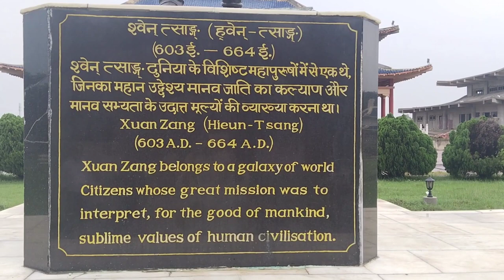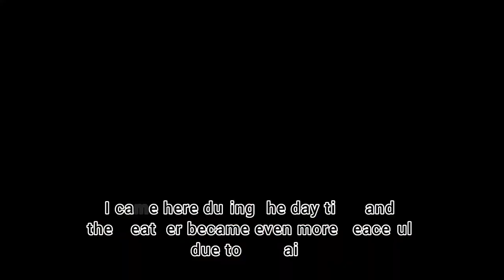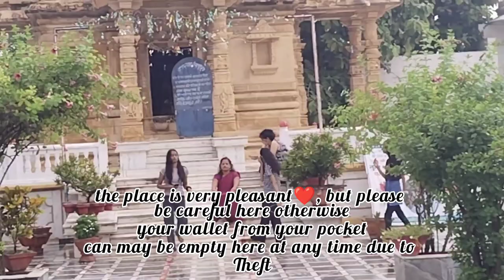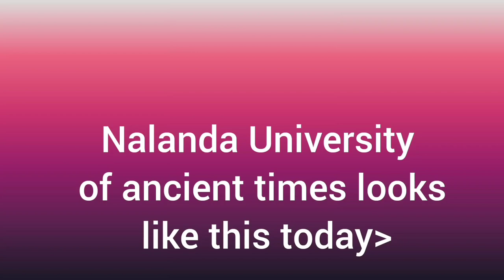The ancient *NALANDA UNIVERSITY* of *RAJGIR* (Every place is covered of the university)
Nalanda is about 16 kilometres (10 mi) north of the city of Rajgir and about 90 kilometres (56 mi) southeast of Patna, connected via NH 31, 20 and 120 to India's highway network.[6] It is about 80 kilometres (50 mi) northeast of Bodh Gaya – another important Buddhist site in Bihar. The Nalanda archaeological site is spread over a large area to the northwest of Bargaon (Nalanda) village, and is between the historical manmade lakes Gidhi, Panashokar and Indrapuskarani. On the south bank of the Indrapushkarani lake is the Nava Nalanda Mahavihara – a university founded in its memory.

Nalanda was established during the Gupta Empire era and was supported by numerous Indian and Javanese patrons – both Buddhists and non-Buddhists.Over some 750 years, its faculty included some of the most revered scholars of Mahayana Buddhism. Nalanda mahavihara taught six major Buddhist schools and philosophies such as Yogachara and Sarvastivada as well as subjects such as Vedas, grammar, medicine, logic, mathematics, astronomy and alchemy. The university was also a major source of the 657 Sanskrit texts carried by pilgrim Xuanzang and the 400 Sanskrit texts carried by Yijing to China in the 7th century, which influenced East Asian Buddhism. Many of the texts composed at Nalanda played an important role in the development of Mahayana and Vajrayana Buddhism including the Mahavairocana Tantra and the Bodhisattvacaryāvatāra of Shantideva. Nalanda may have been attacked and damaged by Muhammad Bakhtiyar Khalji, but it managed to remain operational for decades (or possibly even centuries) following the raids. It is a UNESCO World Heritage Site.

In 2010, the Government of India passed a resolution to revive the famous university, and a contemporary institute, Nalanda University, was established at Rajgir. It has been listed as an "Institute of National Importance" by the Government of India.

Traditional sources state that Nalanda was visited by both Mahavira and the Buddha in c. 6th and 5th century BCE. It is also the place of birth and nirvana of Shariputra, one of the famous disciples of Buddha.
Nalanda is a popular tourist destination in the state attracting a number of Indian and overseas visitors.It is also an important stop on the Buddhist tourism circuit.

A number of inscriptions were found during the excavation, which are now preserved in the Nalanda Museum. These include:

Son of a minister of Yashovarman donated to the temple built by king Baladitya. 8th cent CE, basalt slab found in monastery 1.
Murnavarman constructed an 24-metre-high (80 ft) brass image of Buddha. 7th cent CE, basalt slab, found in Sarai mound.
Monk Vipulshrimitra built a monastery. Basalt slab, later half of 12th cent, found in th the uppermost level of Monastery 7

Heyy lovelies,
This video shows the beautiful and glorious ancient Nalanda University of Rajgir .
You will witness wonderful temples along with Nalanda University and peaceful view.

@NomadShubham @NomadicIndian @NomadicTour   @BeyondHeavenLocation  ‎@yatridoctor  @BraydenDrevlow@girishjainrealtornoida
sorry bhaiya! prr views chahiye 🫶🏻🫂✨🥹🙏🥺